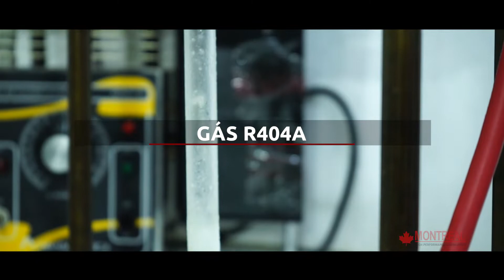Teste Compatibilidade Gás R 404 A